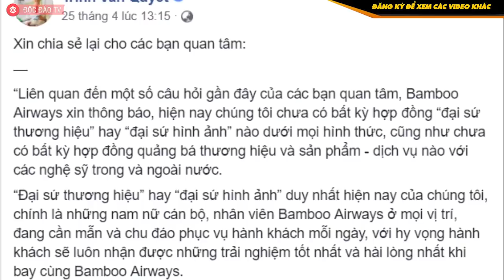BAMBOO AIRWAYS NÓI GÌ VỀ THÔNG TIN Đàm Vĩnh Hưng Là Đại Sứ Thương Hiệu?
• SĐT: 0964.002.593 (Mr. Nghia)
Đầu giờ chiều 25/4, fanpage của hãng hàng không Bamboo Airways cũng như trang cá nhân của Chủ tịch FLC kiêm CEO hãng hàng không, ông Trịnh Văn Quyết, hiển thị dòng thông báo liên quan đến câu chuyện đại sứ thương hiệu